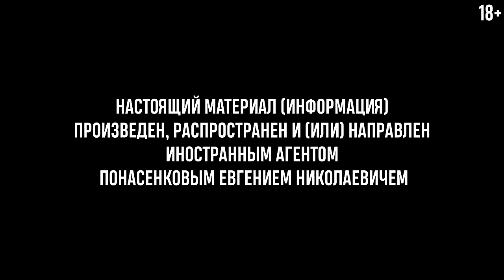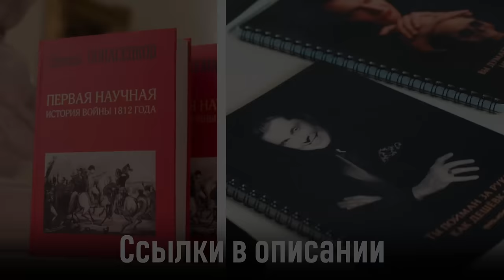Е. Понасенков про Арестовича*. 18+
*Алексей Арестович признан террористом и экстремистом на территории Российской Федерации.

18+ НАСТОЯЩИЙ МАТЕРИАЛ (ИНФОРМАЦИЯ) ПРОИЗВЕДЕН, РАСПРОСТРАНЕН И (ИЛИ) НАПРАВЛЕН ИНОСТРАННЫМ АГЕНТОМ ПОНАСЕНКОВЫМ ЕВГЕНИЕМ НИКОЛАЕВИЧЕМ.

00:00 Не начало
00:16 Начало